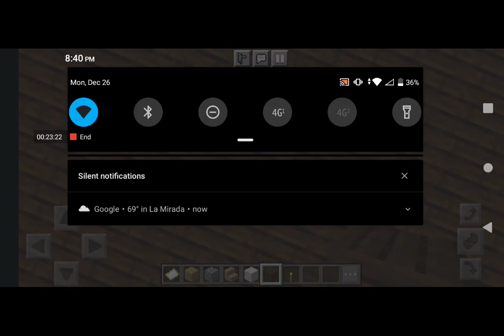Build battle with my friend Aiden part 1